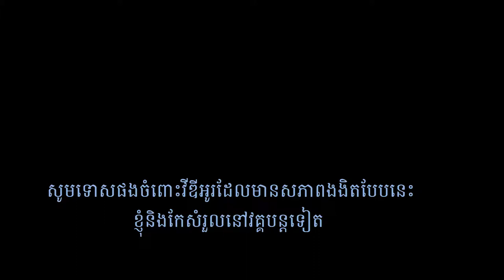Resident Evil 6 Jack/Sherry Campaign Walkthrough Chapter 2 [KH]